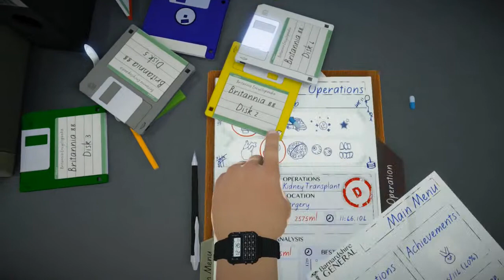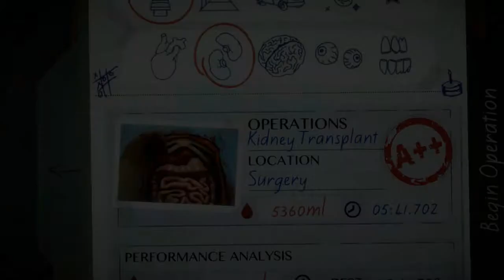Surgeon Simulator 2013! #2 [Kidney] - Giant Beans!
I use knives to operate on beans! Oh wait, I'm just eating dinner...

Me: Surgeon Simulator 2013 is a doctor/surgery simulator, where you take the role of Nigel Burke in a mission to save your patient from many problems in different environments. You control each finger individually, and every mission has many wacky ways to complete it! Just watch the blood counter, because if it hits 0, you lose! (Note: The green needle stops blood loss but makes me dizzy; the blue increases blood loss but cures my dizziness)

Steam: Surgeon Simulator 2013 is a darkly humorous over-the-top operation sim game where players become Nigel Burke, a would-be surgeon taking life into his own shaky hands, performing life-saving surgical maneuvers on passive patients.

Other Tobu links found in music video description.